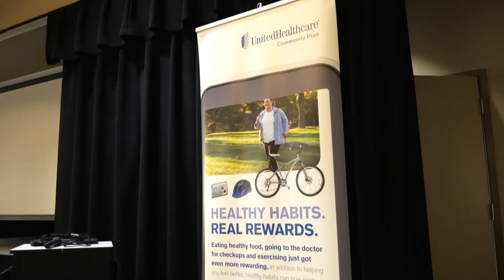Cleveand Healthcare video production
BVS Film Productions develop affordable, high end live event videos for the healthcare industry.